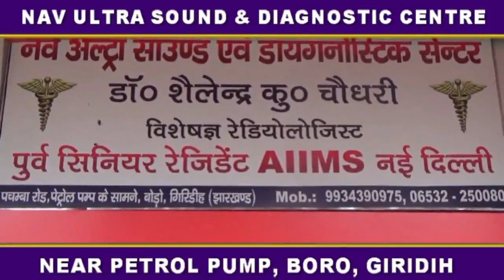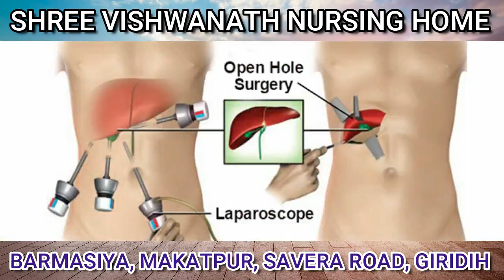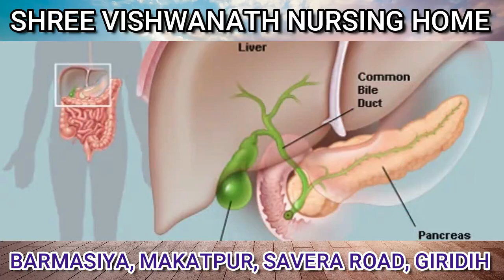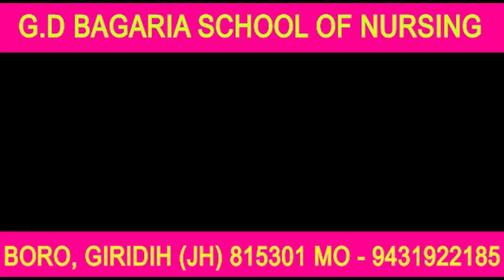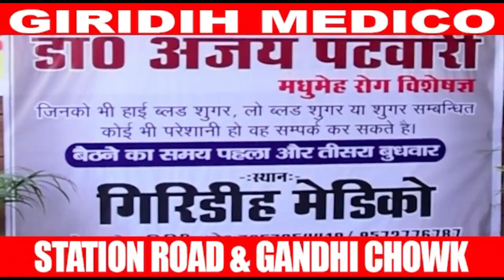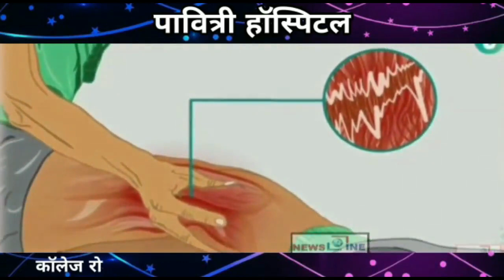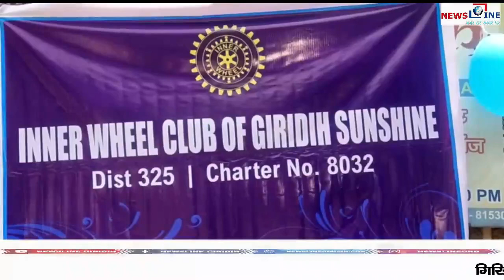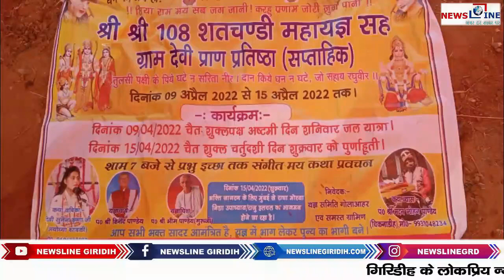NewsLine Giridih 09 April 2022